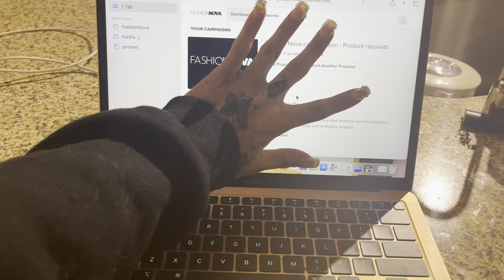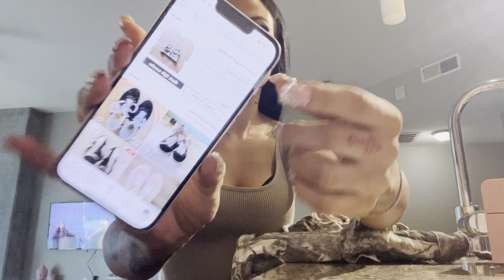DAYS IN MY LIFE MELINA COHENS VLOG - GRWM chat + moving on✨Sunday Reset/ (celebrating 100k)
Join me living in my dream life, as well having a productive self care day ! Love all You BEAUTIFUL people !